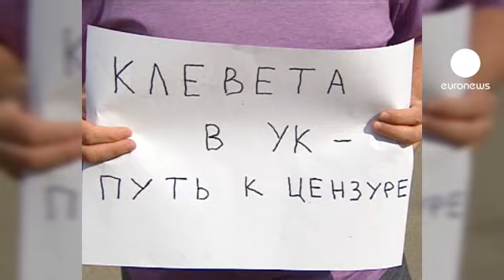الدوما يصادق على قانون يعتبر المنظمات غير الحكومية...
مجلس النواب الروسي الدوما يصادق في الجلسة الثالثة والأخيرة على مشروع قانون مثير للجدل تقدم به حزب روسيا الموحدة، يعتبر المنظمات السياسية الممولة من الخارج "عميلة" ويضعها تحت رقابة مشددة.

وتمت المصادقة على القانون بغالبية 374 صوتاً فيما عارضه ثلاثة نواب وامتنع نائب عن التصويت.

القانون ينص على أن تسجل المنظمات والجمعيات غير الحكومية التي تستفيد من تمويل خارجي في نشاط سياسي في روسيا.

زعيم الليبرالين الديمقراطين فلاديمير زيرينوفسكي:"الآن، وعلى خلفية الدعاية الجامحة في كل قناة تلفزيونية، وخصوصا على شبكة الانترنت، سنعيد المادة المتعلقة بقانون العقوبات، ولكن أكثر ليونة مما كان عليه من قبل لا للسجن ،ولكن ربما لغرامة يبلغ حدها الأقصى 300،000 روبل حوالي 10،000 دولار أمريكي."

القانون الجديد الذي تم التصويت عليه في قراءة أولى قبل أسبوع رفضه حزب روسيا العادلة المعارض واعتبره مبادرة جديدة في روسيا تجرد المجتمع المدني من مصداقيته.
وتم ادراجه بصورة عاجلة في جدول أعمال الدوما رغم احتجاجات المدافعين عن الحريات والمعارضة الليبرالية والخبراء القانونيين.